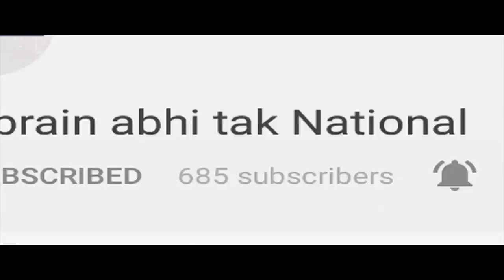Panchkula विशेष CBI कोर्ट में होगी सुनवाई || BREAKING || Khabrain Abhi Tak Live